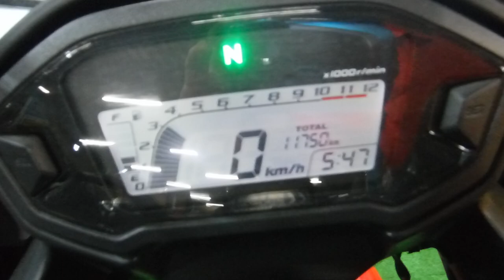CBR400R スポーツ 2013年 中古車 バイクショップ名:アウトレットバイク大阪